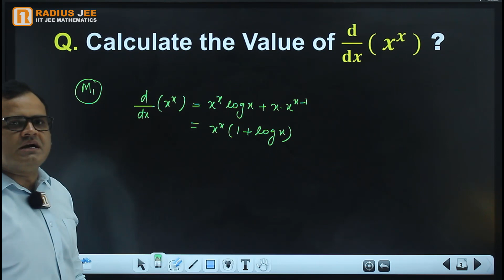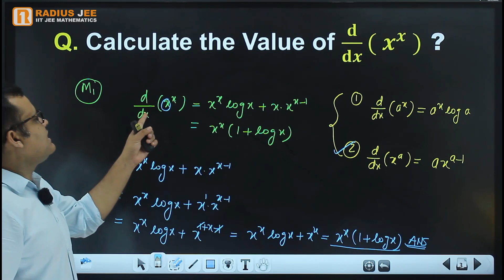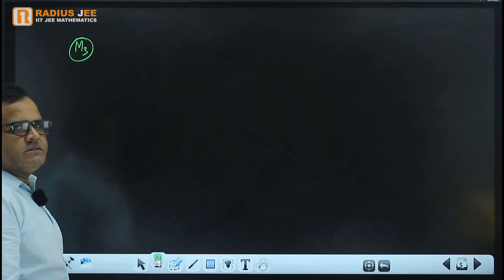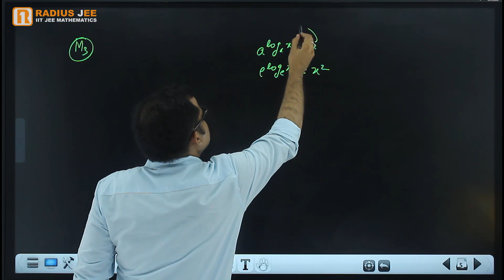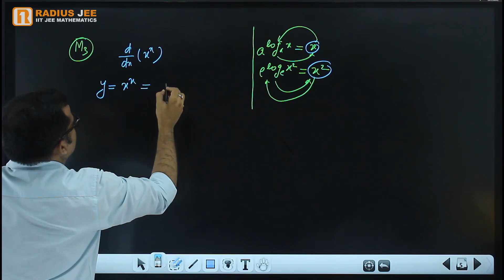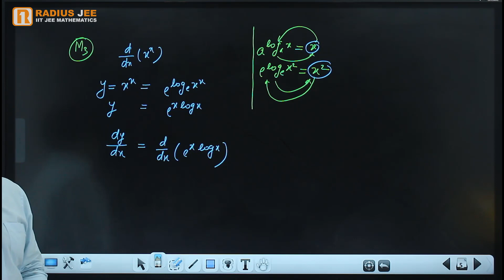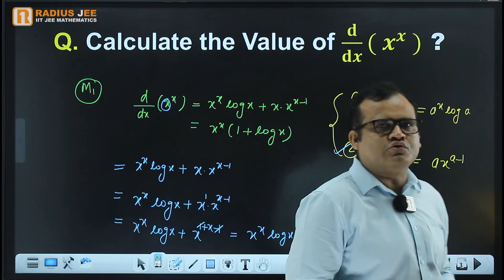Derivative of x^x ( x to the power x ) | One line Solution | Math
Three Methods to Differentiation of x^x in one line, Differentiation of x to the power x,  Derivative of x to th power x, Calculus tutorial, Logarithmic Differentiation of x to the power x, One line Solution of Derivative of x to the power x.

*About RADIUS JEE YouTube Channel*

*RADIUS JEE* YouTube Channel is a YouTube Channel for Class 11, Class 12, JEE Main and JEE Advance Exam Preparation.

*RADIUS JEE* YouTube Channel Provide best quality video lectures and study material for Class 11, Class 12, JEE Main and JEE Advance Aspirants.

*RADIUS JEE* YouTube Channel also provide Online and Offline Classes for Class 11, Class 12, JEE Main and JEE Advance Aspirants.

*RADIUS JEE* YouTube Channel Provide video Lectures for the subject Mathematics on YouTube

*Watch*     @RADIUSJEE         *YouTube Video Lectures*

Learn All three Methods:

00:00 Frist Method to solve this problem
01:34 Two Important Differentiation Formula
05:46 Second Method(Logarithmic Method) to solve this problem.
06:46 Logarithmic Property
10:43 Third method to solve this problem.
10:55 Logarithmic Property